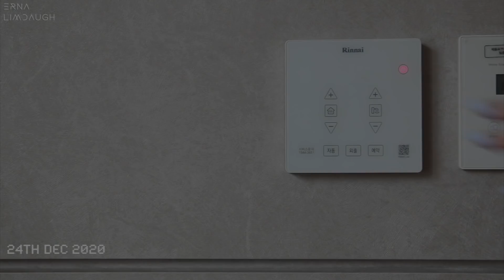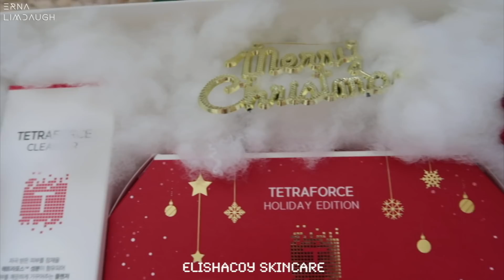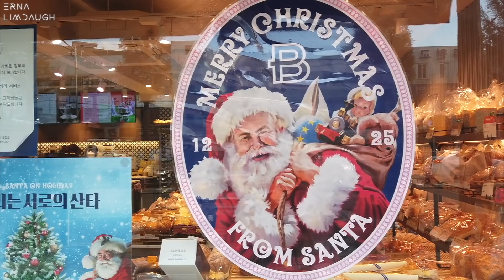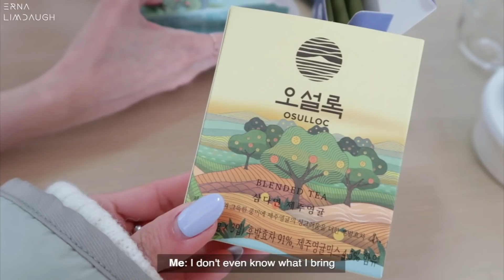LIFE IN KOREA ⛄️ how I spent the Christmas | Erna Limdaugh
This video shows how I spent my Christmas last weekend
I don't usually celebrate Christmas or think of it as an important event, so nothing special about this vlog, it's just me spending some quality time with my friend and boyfriend :)

Happy holidays, I wish you a belated Merry Christmas and Happy New Year!

Stay safe and I love you!

TROIAREUKE A+ Cushion Foundation 23 Natural Beige - SPF50+ PA
Healing Skincare Makeup for Oily Acne Sensitive Skin

OUTFIT 👗